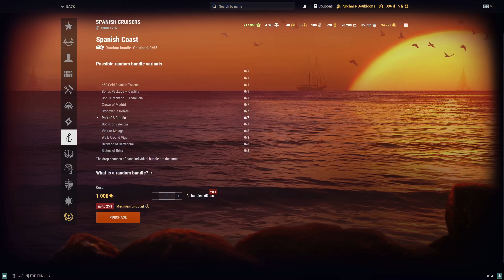World of Warships: New 0.12.6 Spanish Cruisers "Spanish Coast" Random Bundles (All 65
New 0.12.6 patch is Out
New Spanish Cruisers Early Access is here
I will do the "CASTILLA" Ship Build when I do the:
World of Warships: Daily "Random Battle" [7/19/2023] First Game With T10 CASTILLA